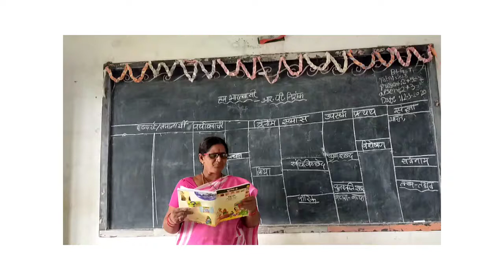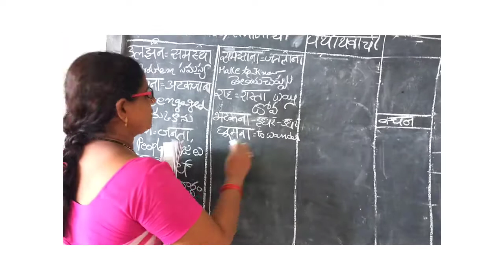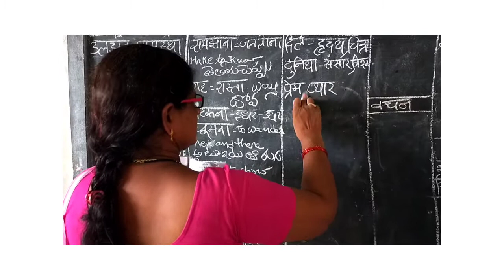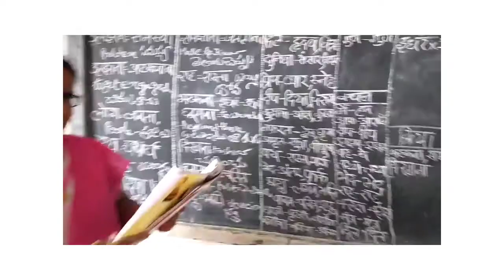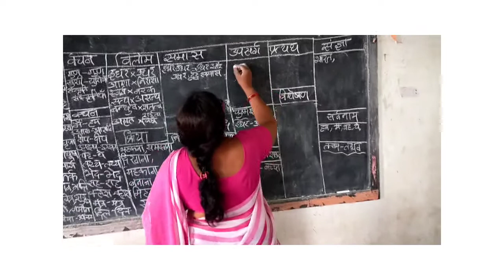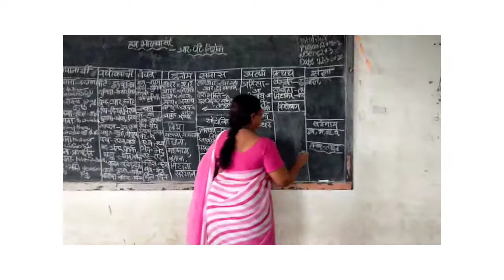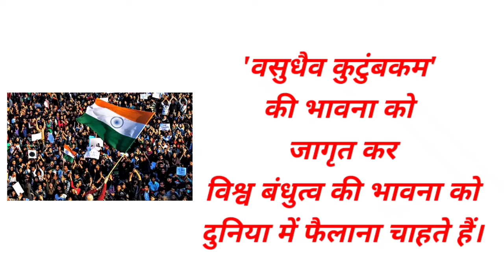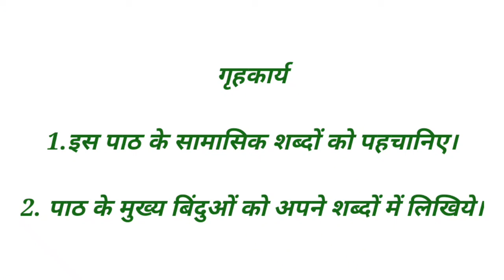हम भारतवासी, भाग-3, 10वी कक्षा